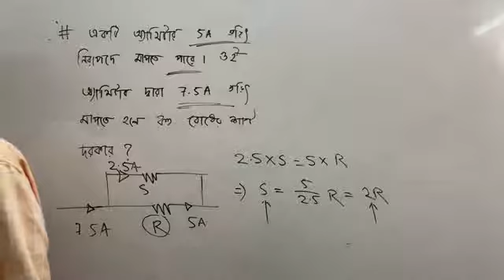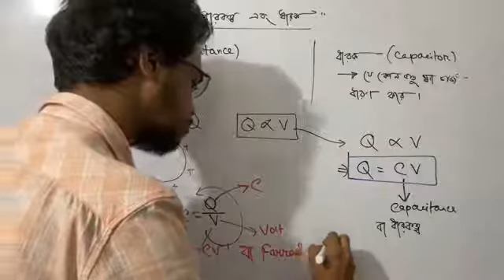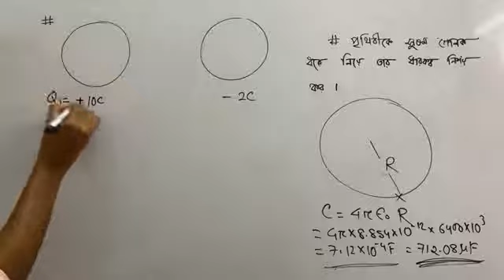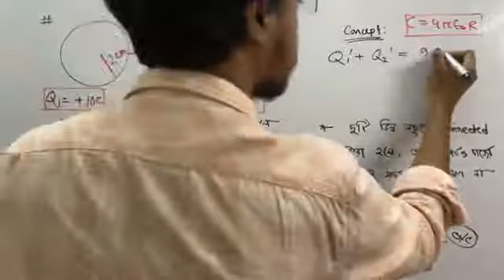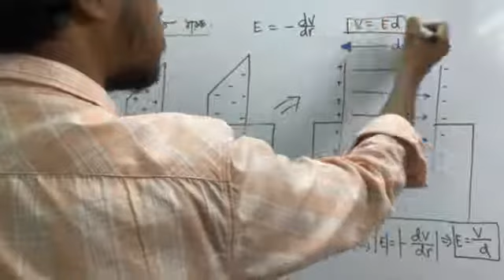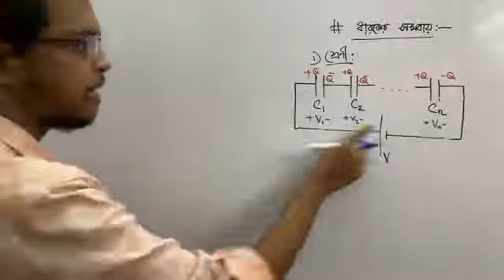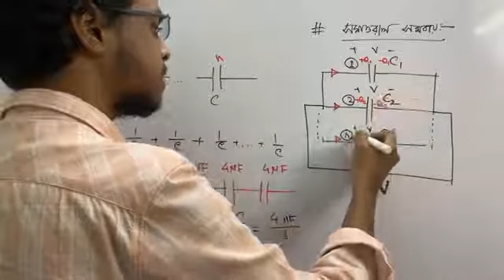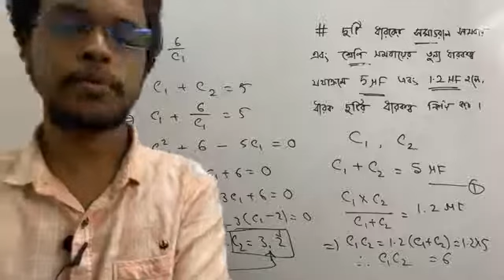স্থির তড়িৎ ক্লাস নং 6